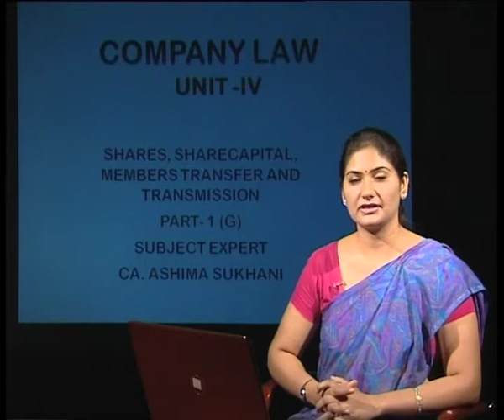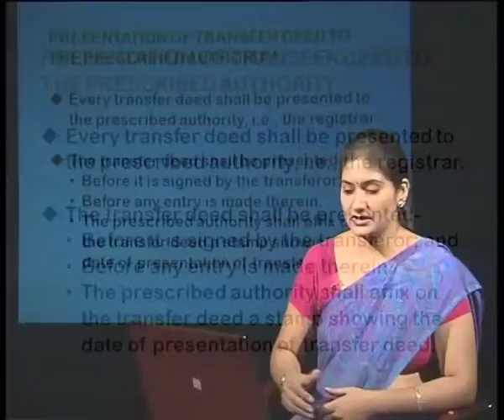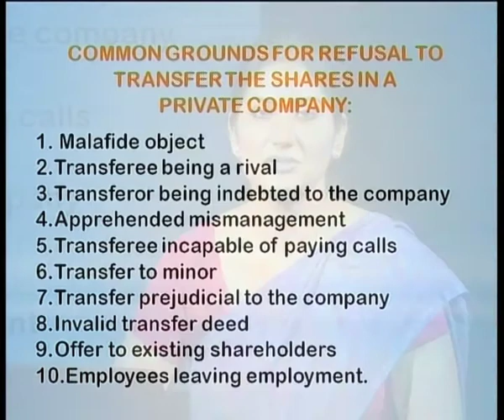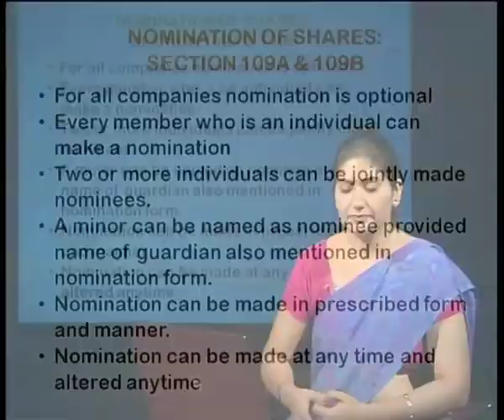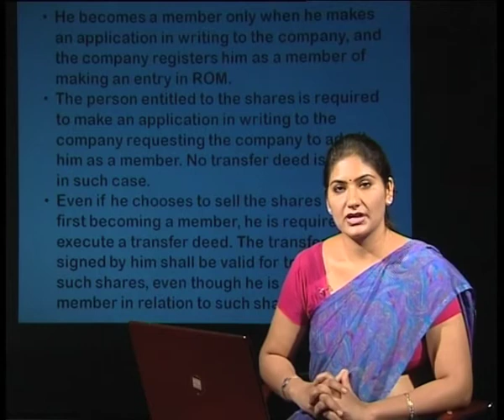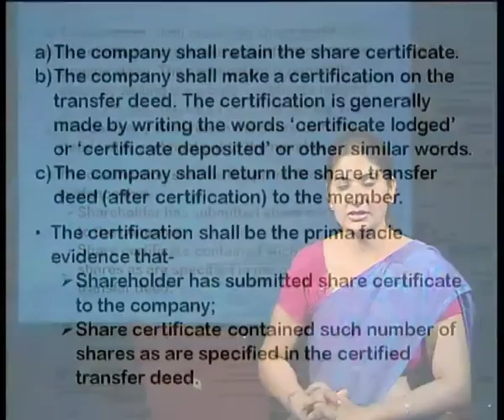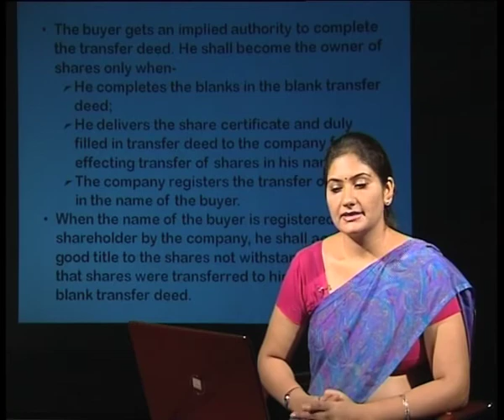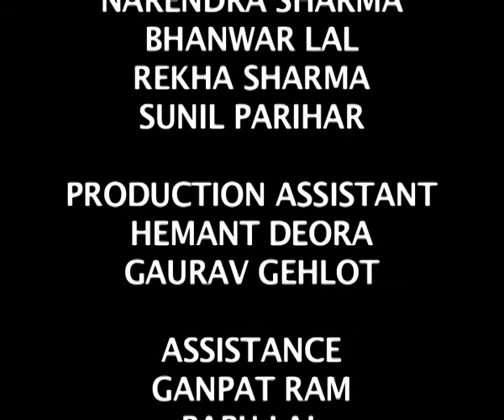Company law: Shares, Shares capital, members Transfer and transmission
Subject :Economics
Course  :B.com 2nd Year